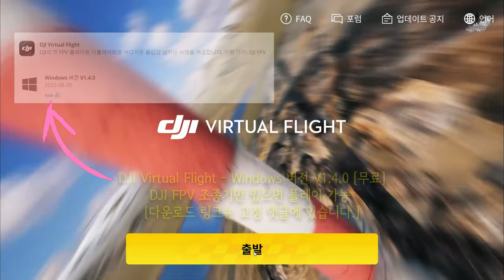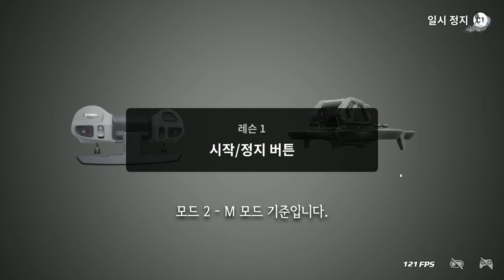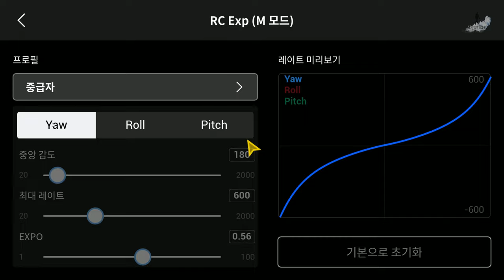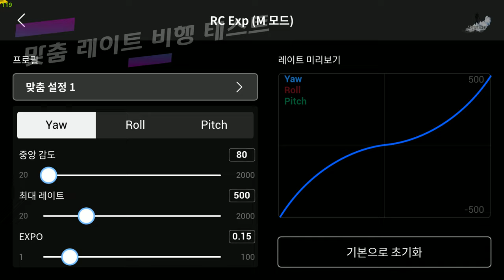DJI 아바타 AVATA RATE 만 알아도 금손 흉내는 낼 수 있다?!│Virtual Flight 버츄얼 플라이트 윈도우즈 편│고글없이 DJI FPV 조종기2 만 있어도 가능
dji avata 2차 예약 구매를 하기 전에 FPV 조종기 2를 우선 구매하여 시뮬레이터로 맹연습 중입니다. FPV 조종기만 있어도 DJI Virtual Flight 시뮬레이터로 PC에서 연습할 수있는 방법이 있어 소개합니다.
센서드론으로만 비행을 하던 저와 같은 많은 분들이 FPV 입문으로 dji 아바타를 선택하시는 경우가 많습니다. 그런데 내가  과연 FPV를 잘 다룰 수 있을지 걱정부터 앞서게 됩니다.
최소 비용으로 안전사고를 예방하고 비용도 줄일 수 있는 방법은 시뮬레이터로 연습을 하는 방법 뿐입니다. 저는 DJI FPV 조종기2 만 구입해서 시뮬레이터로 연습을 하던 중에 RATE의 세팅에 따라 조종이 쉬워질 수도 있다는 것을 알게 되었습니다. 검색으로 알아보았으나 자료가 부족하여 해외 유터버들의 영상도 참고하고 종합하여 개인에게 최적화 된 레이트값을 찾았습니다. 이런 수고를 덜어 드리기 위해 영상을 제작하여 배포하니 많이 시청하시고 영상이 마음에 드셨다면 응원의 메시지도 많이 남겨 주십시오.

※ 비행의 안정성에서 가장 중요한 점은 비행시간입니다. 비행시간과 비행 실력은 비례합니다.
꼭 염두 해 두시기 바랍니다.

00:00 도입부
00:44 FPV 조종기 2 기본조작법
03:10 기본 레이트 설정
03:57 기본 레이트 비행 테스트
07:12 초급자 레이트 비행 테스트
08:42 중급자 레이트 비행 테스트
12:33 상급자 레이트 비행 테스트
13:36 맞춤 레이트 비행테스트